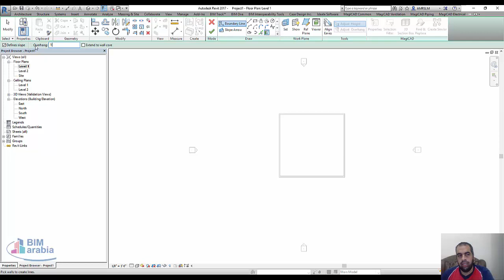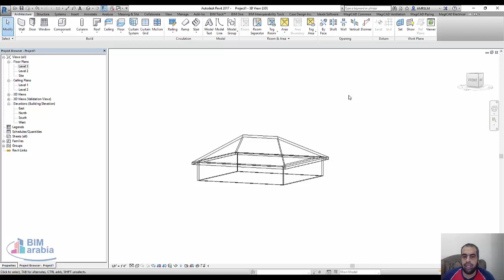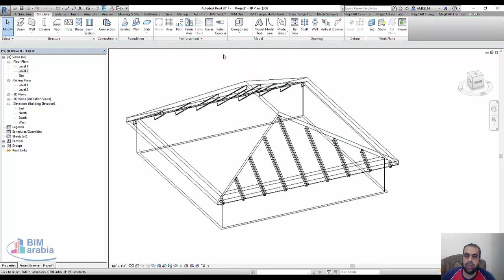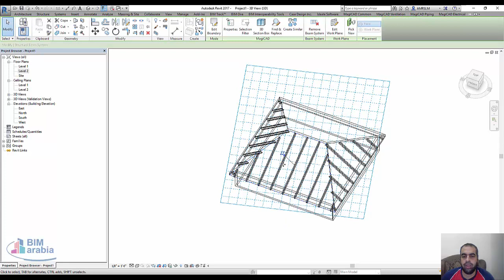model Roof Construction in Revit